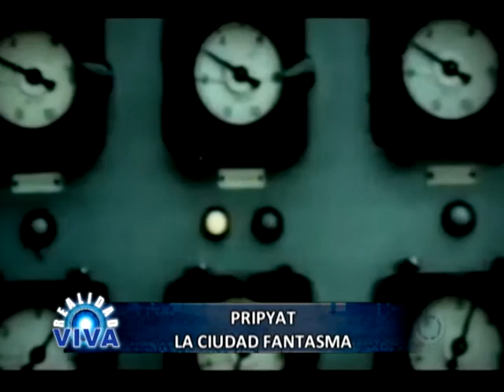PRIPYAT la ciudad fantasma.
¿Creería usted que las ciudades fantasmas existen? Después de ésta escalofriante nota usted obtendrá la respuesta...
REALIDADVIVA de lunes a viernes 7:00 PM por @CanalRTU
CANAL 30 GUAYAQUIL, CANAL 46 QUITO